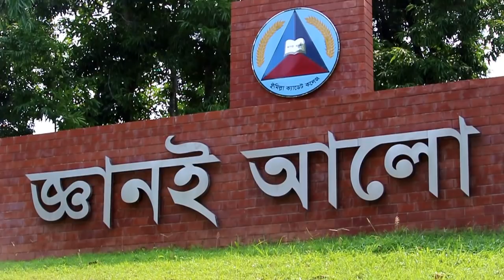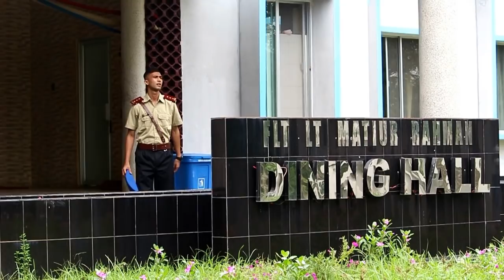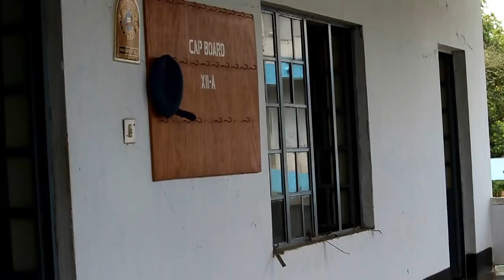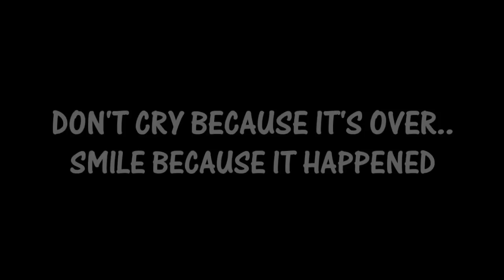FAREWELL|| 32ND INTAKE OF COMILLA CADET COLLEGE|| BY CHAAR KONA